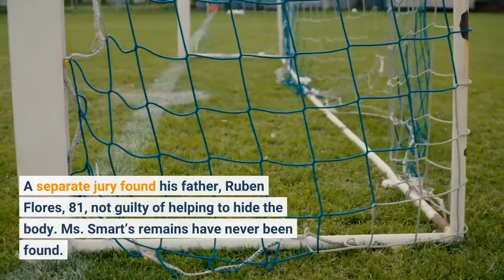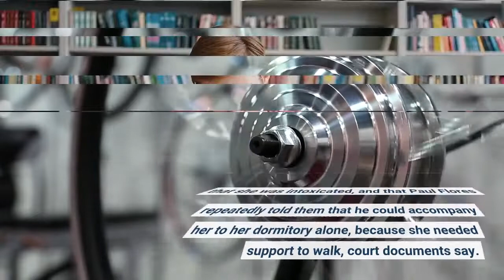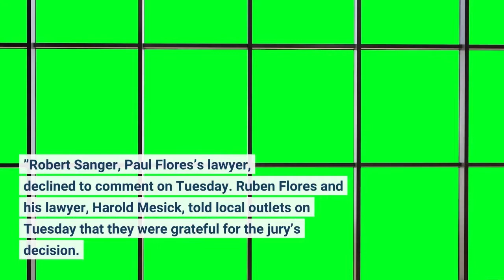Five takeaways from U S Senate debate between Florida's Sen Marco Rubio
The word "liar" was tossed out a few times, along with plenty of other tough language as Florida Republican U. S. Sen. Marco Rubio and his Democratic opponent, U. S. Rep. Val Demings, met on the debate stage in a heated matchup Tuesday night on the campus of Palm Beach State College. Demings often was on the offensive as she tries to unseat a two-term incumbent and shake up a race where polls show her lagging, in a state that increasingly has trended red. A practiced debater, Rubio deflected on some hot-button issues, such as abortion, and tried to ignore others as he sought to avoid major missteps in the home stretch. Here are five takeaways from the debate. Debate recap: A look back at the debate between Marco Rubio and Val DemingsRecent poll: Marco Rubio maintains lead over Val Demings, survey showsOne of Rubio's biggest liabilities may be his position on abortion, being on record opposing the procedure without exceptions for victims of rape or incest at a time when abortion rights have become a major motivating issue for many voters. Pressed on that position Tuesday, Rubio said it's irrelevant because such a bill will never get a vote in Congress and noted he has supported abortion bills with exceptions for victims of rape and incest. Rubio also tried to go on offense, accusing Demings of having "extreme" views on abortion. Rubio claimed Demings supports abortions up until the point of birth. Demings said he was misrepresenting her position, which is supporting abortion up until the point of fetal viability, though she didn't specify the number of weeks for an abortion.“Senator how gullible do you really think Florida voters are?” Demings said, a phrase she would repeat often throughout the debate. Roevember?: Supreme Court overturns Roe v. Wade, eliminating constitutional right to abortionThe first question of the debate touched on Hurricane Ian and the impacts of climate change, with the candidates asked what the federal government can do to protect Florida from sea level rise and "more frequent monster storms.""We have got to get serious about climate change," Demings said. Rubio largely ignored the question and talked about helping communities recover from the storm."These communities immediately need emergency relief," Rubio said. Climate change may not be the top issue on the minds of many voters, but refusing to acknowledge its impacts also comes with political risks as the planet warms and climate problems compound."No," Rubio said quickly when asked if supports fellow Florida Sen. Rick Scott's proposal that “All federal legislation sunsets in 5 years."Rubio's speed in distancing himself from Scott's plan illustrates how toxic it has become, and how it is weighing on Republicans."If a law is worth keeping, Congress can pass it again," Scott's plan states. That has led to worries it could end Social Security and Medicare, something Scott denies.